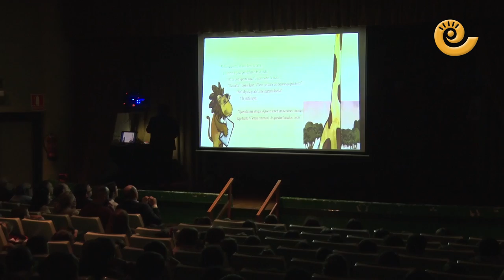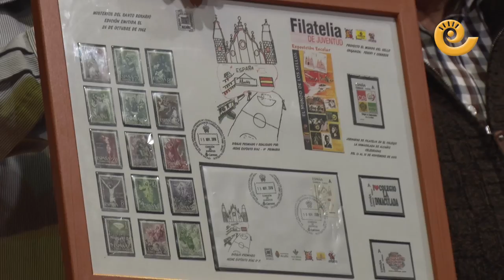Diseños "made in" La Inmaculada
Los alumnos del colegio de la Inmaculada han recibido los premios del concurso "Dibuja el sello de tu localidad" y del concurso "Carta a mi Alcalde". El ganador de la carta ha leído la carta ganadora y el alcalde Juan Carlos Gracia Suso le ha contestado tras la lectura. ¡Enhorabuena a los ganadores!